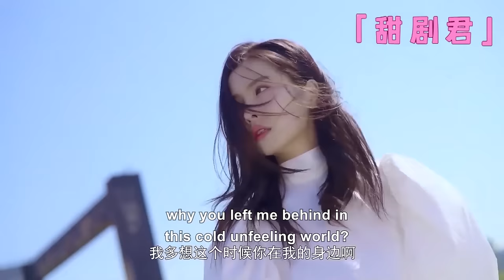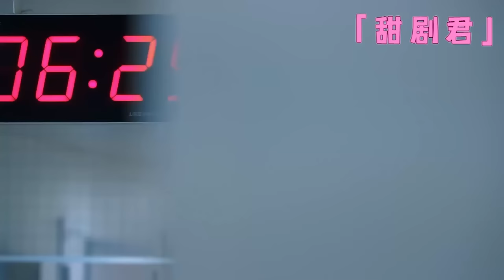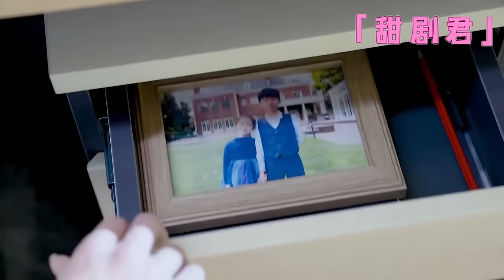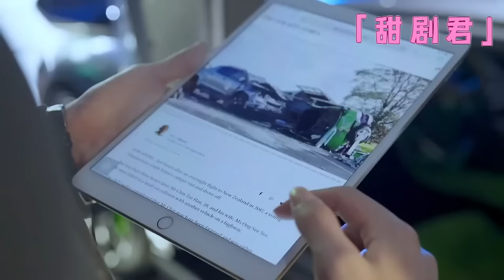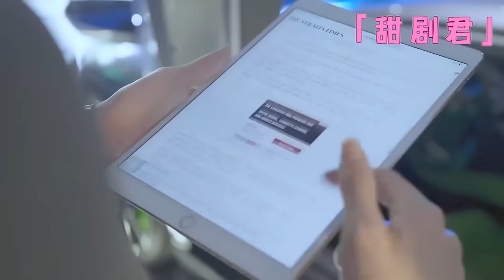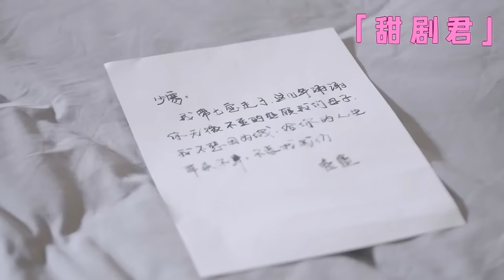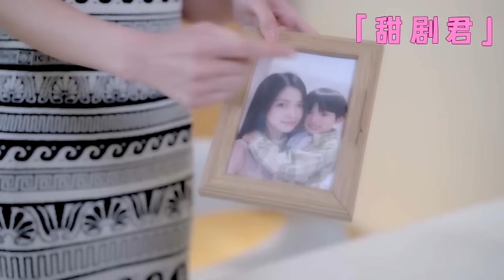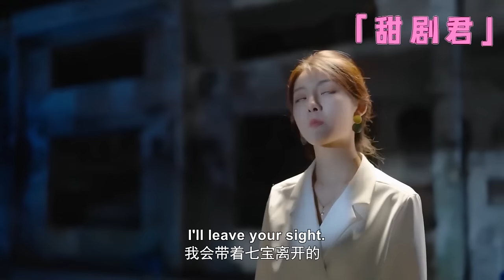CEO used Cinderella as a substitute. They met again 2 years later, he was shocked to see the child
⬇️More exciting dramas👇👇👇
💕該視頻片段來源於電視劇  ANQCYL